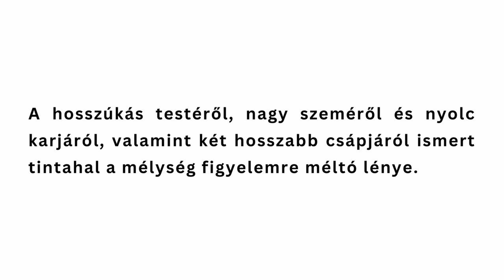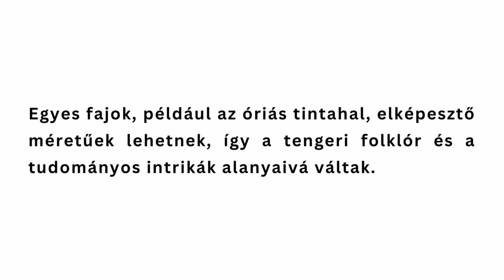Squid Listening & Reading Passage | Hungarian Language | Slowly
📖 Reading and listening skills take time to develop. Consistency is key – dedicate regular time to practicing and exposing yourself to the language. Don't be afraid to make mistakes; they're a natural part of the learning process. Enjoy the process of discovering a new language!

🏰 Happy Learning and Happy Exploring!❤️